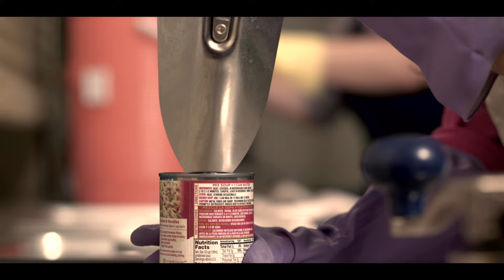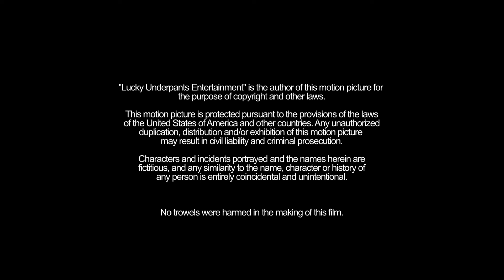Greener Grass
Shot with a Red and Red Primes in two days with no budget. Full credits included in video. Thanks again to Ace Hardware, First Alliance Church Orlando, and Orange County Parks and Rec.